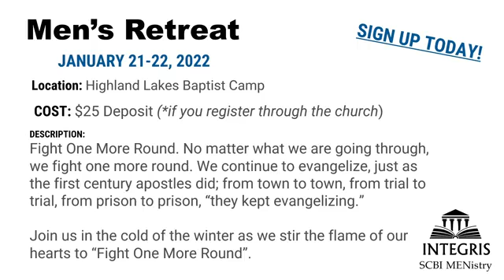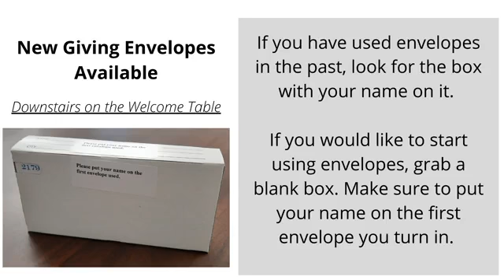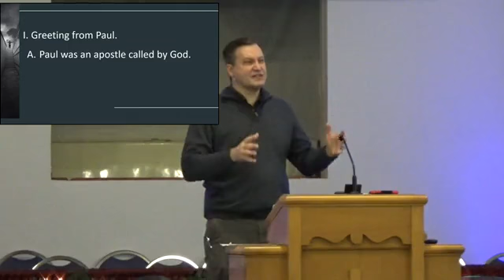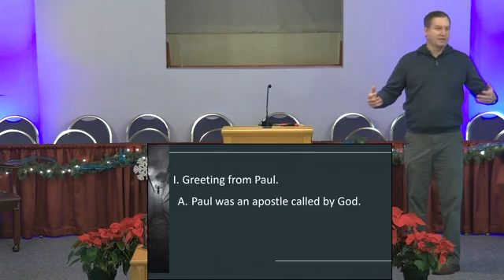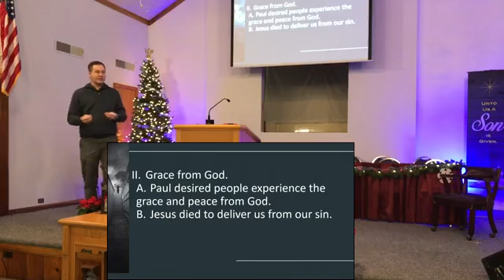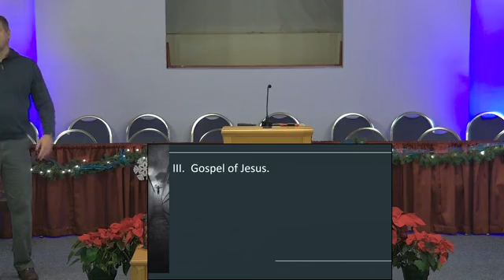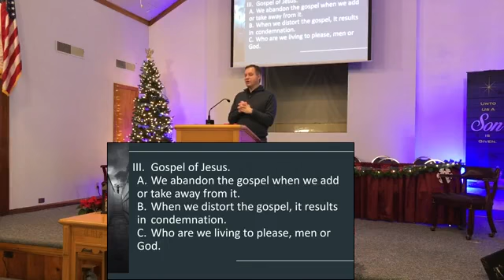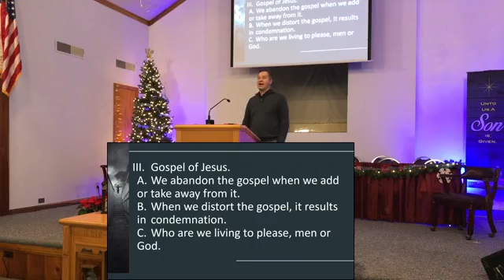Set Free from This Present World - Galatians 1:1-10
Join us this Sunday morning as Pastor Carter takes us to the book of

Title: Set Free from This Present World

Song Service:
- Praise to the Lord, the Almighty
- Worthy of Worship

Special Music: Polly Lindesy "How Long Has it Been"